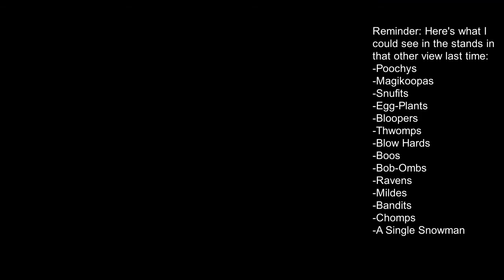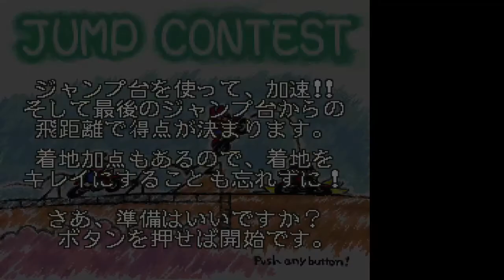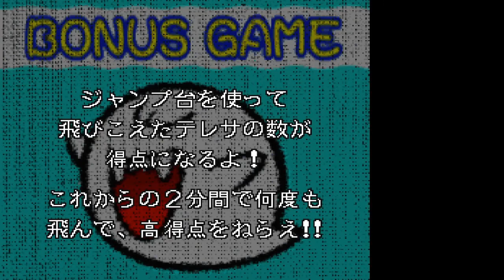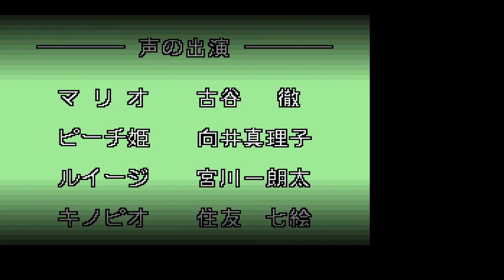Excitebike: BunBun Mario Battle (Satellaview) Stadium 4 [ALL THE MARIOS 409]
Yoshi is bad at motorcycle.

00:00 Intro
00:17 Character Select
00:48 Course 1
02:48 Jump Contest 1
03:23 Course 2
05:24 Jump Contest 2
06:16 Boo Bonus Game 1
07:26 Course 3
09:24 Jump Contest 3
10:09 Course 4
12:17 Jump Contest 4
13:08 Boo Bonus Game 2
14:23 Score Card
14:31 Credits